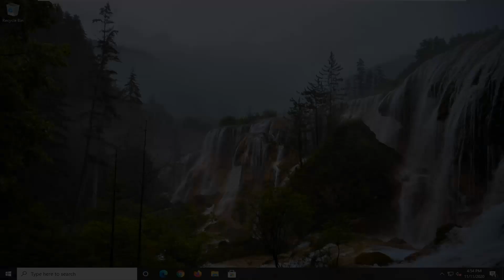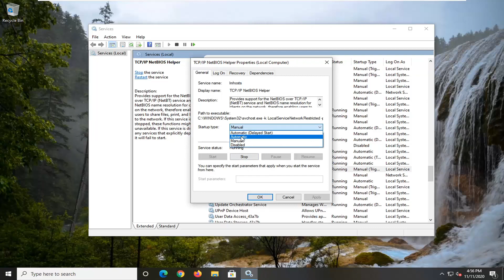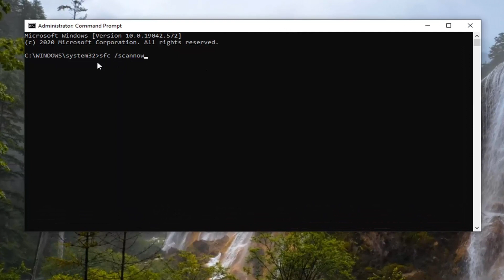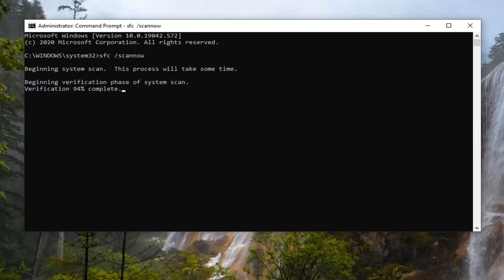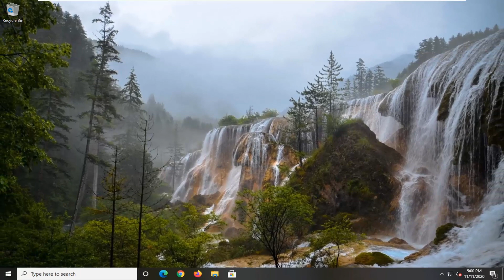Connected Devices Platform Service Windows 10 - Quick Fix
The Connected Devices Platform Service was introduced into the newer versions of Windows and wasn’t really made a highlight in the update notes. This is why users have been curious about the function of the service as it shows up in the task manager. In this tutorial, we will discuss the function of the service and whether it is safe to disable it entirely.

The Connected Devices Platform Service (CDPSvc) is a relatively new service that was introduced into the later versions of Windows. While it was a new addition to the operating system, the service wasn’t really made a highlight and Microsoft doesn’t provide much of an explanation regarding its functionality. Microsoft describes the services’ functions as “This service is used for Connected Devices Platform scenarios” which doesn’t really hint in detail towards the real functionality of the service.

Whenever something fails on Windows, a service, a program, or anything, it is logged into Event viewer.  One such Event ID 7023. It is associated with the CDPSvc service. The full error message goes as follows.

The Connected Devices Platform Service service terminated with the following error: Unspecified error with an Event ID of 7023.

If you are receiving the same error, we will share some tips to help you resolve the problem.

What is the Connected Devices Platform Service (CDPSvc)
Before we go ahead and find a solution, know that this service is related to connecting peripherals and external devices.  That includes Bluetooth, external storage, keyboard mouse, Printers, Camera, Smartphones, and so on. If the service is getting terminated, then the chances are that you will face issues with those devices.

According to our investigations, the service is used during connecting with Bluetooth devices and Printers, scanners, music players, mobile phones, cameras, etc. The connection with these sort of devices was also possible in the previous versions of Windows where the service didn’t exist. This makes the service a bit suspicious and sparks controversy regarding its functionality. Some reports suggest that the service is used only during connection with Xbox.